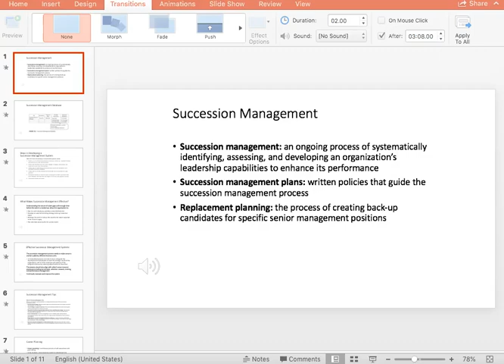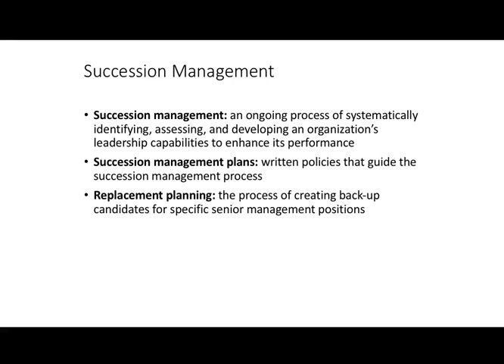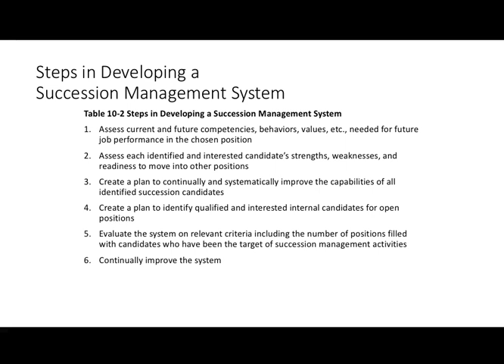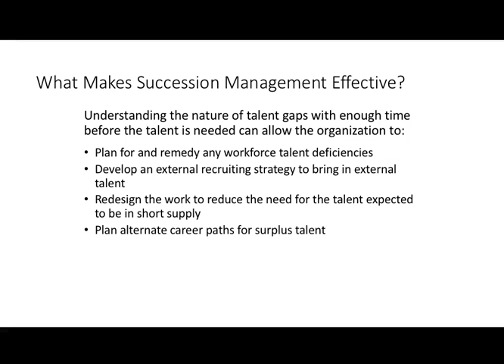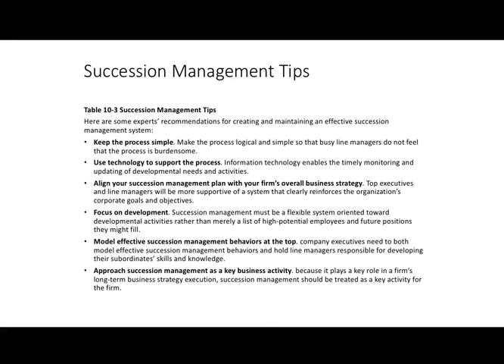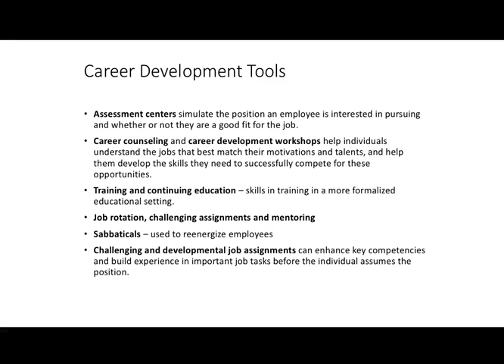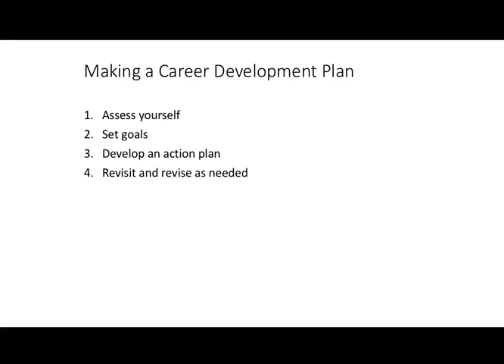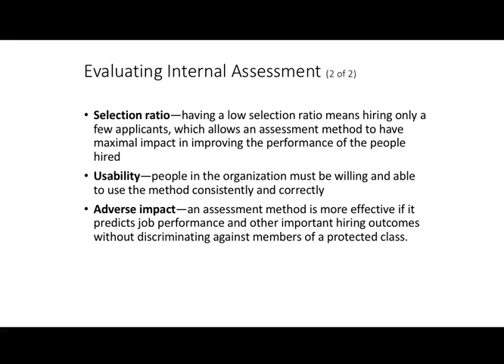Assessing Internal Candidates Lecture Part 2